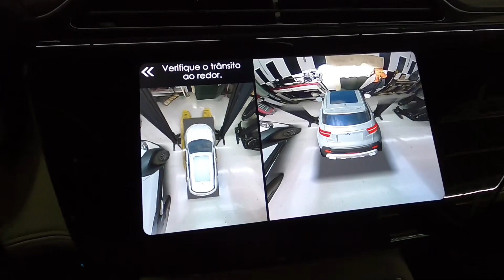Ford Territory é robusto? Por baixo do novo SUV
Salve time, Leandro Gameiro na área!
Nesse vídeo vc vai ver o novo Sino Brasileiro por baixo. O SUV é fabricado na China, mas com supervisão da Ford mundial, será que deu bom?